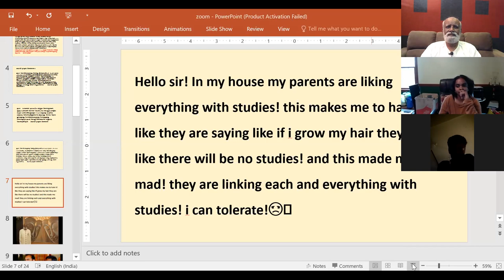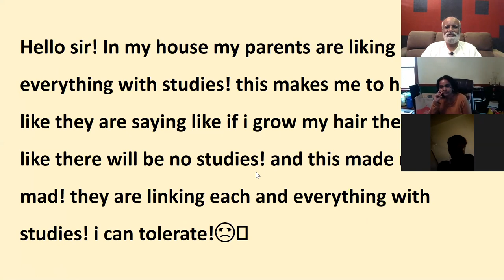கேள்வி பதில்கள் - 03-05-2020 - Students - Sri Bagavath Sathsang